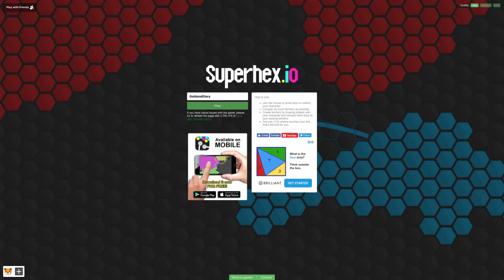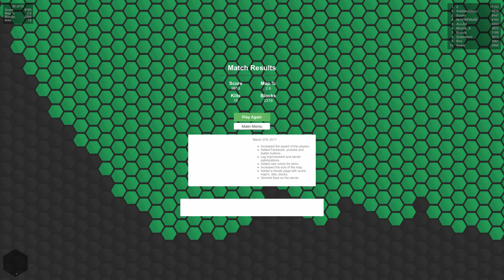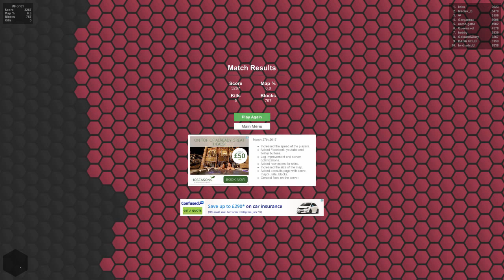EP3 Superhex.io | 1st?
Superhex.io gaming tutorials. No bad language, so please refrain from any in the comments. I hope you enjoy me trying to achieve 1st! :)